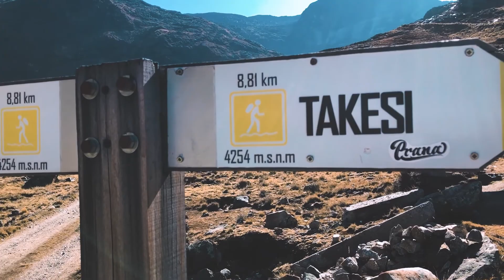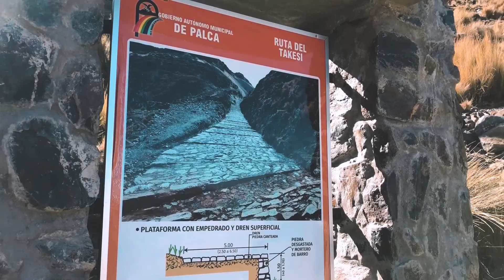TREKKING: Dos días en el camino precolombino del TAKESI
Tomamos las mochilas y nos fuimos a una caminata de dos días por el camino precolombino TAKESI en La Paz, Bolivia.
Este camino es recorrido desde hace siglos y fue clave en el transporte de productos desde las zonas andinas hacia los yungas y viceversa. Nos lleva a altas cumbres para luego mostrarnos unos paisajes maravillosos mientras vamos descendiendo.
Te invito a seguirme en redes para ver mas contenido relacionado a esta aventura:

Y también sigan las redes de todos los invitados en este video:
Andrea: